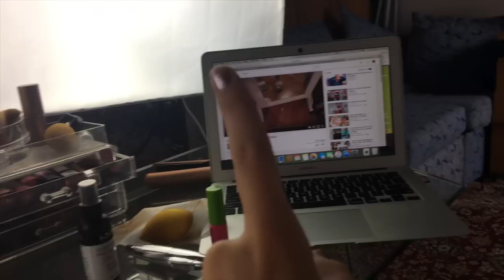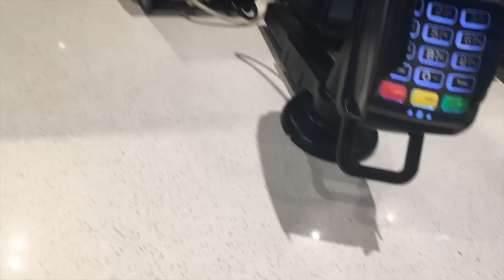VLOG | ACCEPTED INTO UNI?!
I WAS ACCEPTED INTO UNI AND I'M SO EXCITED!!

-Rach x